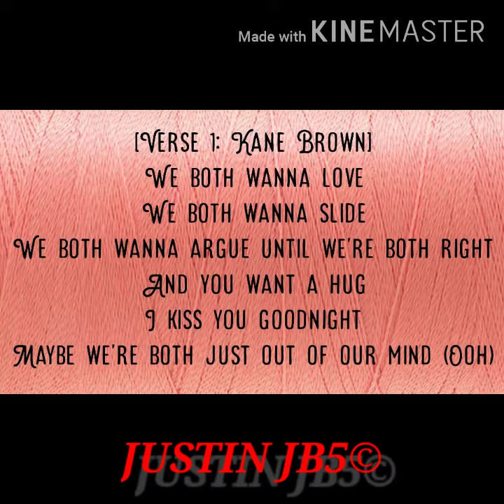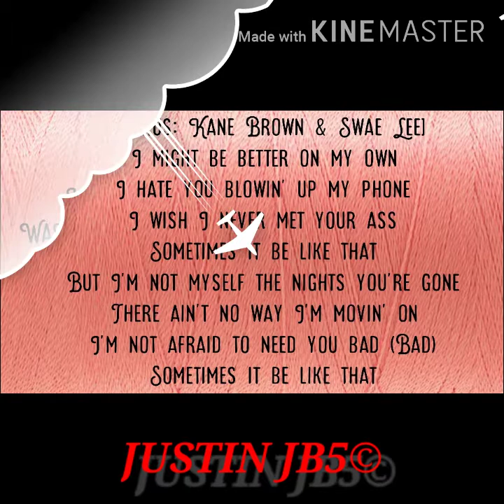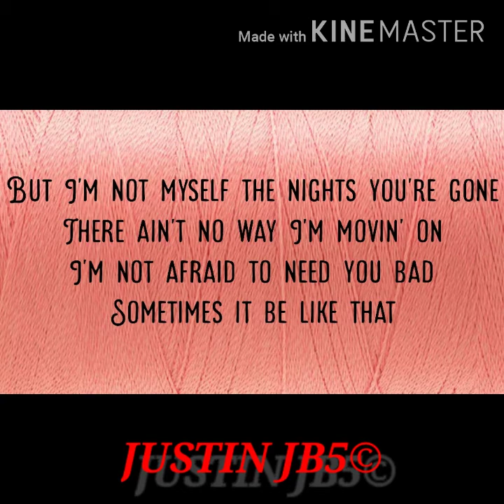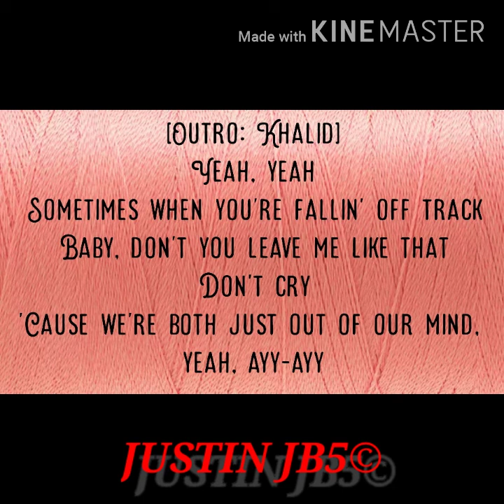Kane Brown, swaelee, Khalid - be like that (Lyrics)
@Kane Brown,
@Khalid.- Be Like That (lyric video)
created by Shashank.Chandra(Shashank).